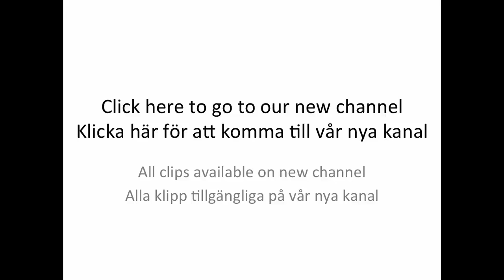Chemical Engineerings new channel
Chemical Engineering, Lund University (a.k.a. Kemiteknik LTH) has moved to a new channel

All old educational clips have been deleted here, go to new channel to see them (and more)